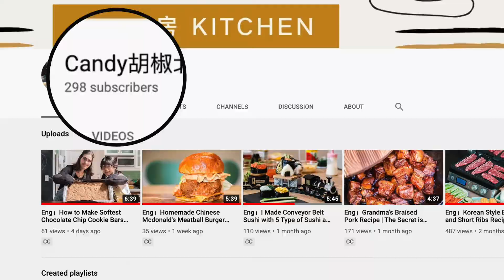我有一个梦想，让江西米粉闻名世界 | I Have a Dream to Make Jiangxi Vermicelli Known by the World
我有一个梦想，让江西米粉闻名世界
I have a dream to make Jiangxi Vermicelli the world's best! I live in the US, I've been to the UK, I've tried a lot of vermicelli dishes, they were great, but just not as good as the one from my hometown, Jiangxi, China. Today, I am gonna prove that, Jiangxi vermicelli is the best in the world!